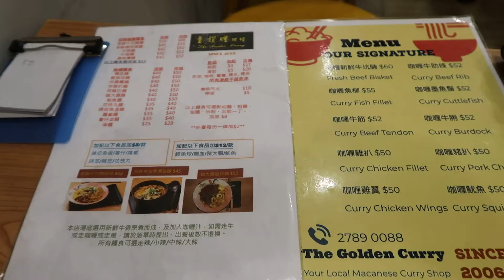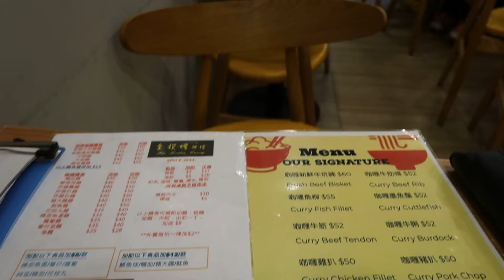咖喱牛坑腩 湯 粗麵 BEEF Brisket Curry Noodles Soup 大角咀 金鑽喱 喱 咖哩 咖喱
咖喱牛坑腩 湯 粗麵 BEEF Brisket Curry Noodles Soup  大角咀 金鑽喱  咖哩 咖喱